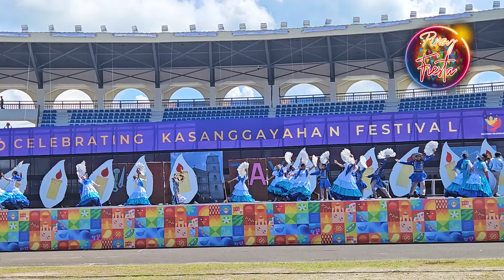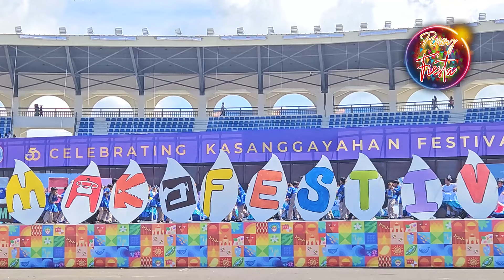Hamaka Festival | Kasanggayahan National Festival of Festivals 2024 Street Dancing Competition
Hamaka Festival of Taytay, Rizal | Kasanggayahan National Festival of Festivals 2024 Street Dancing Competition